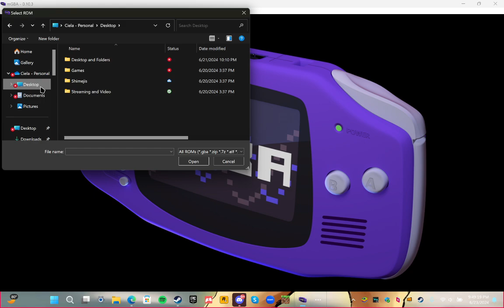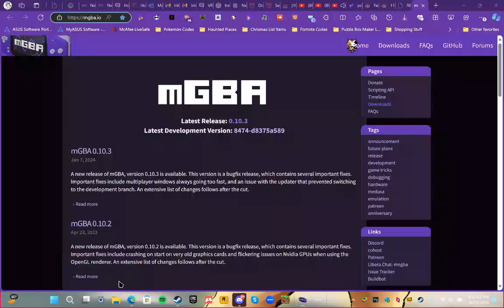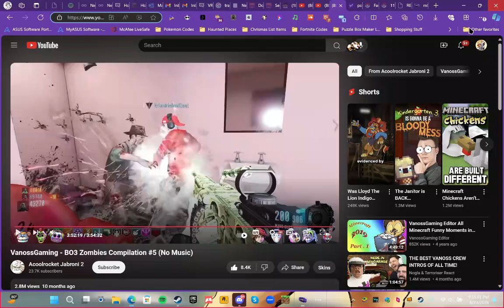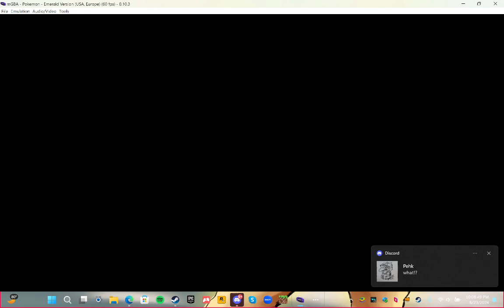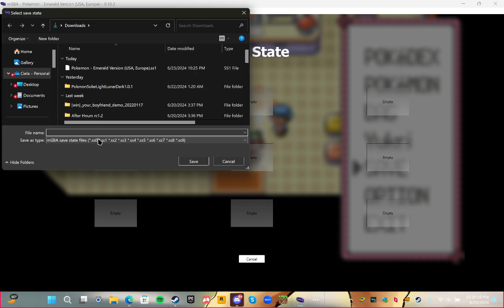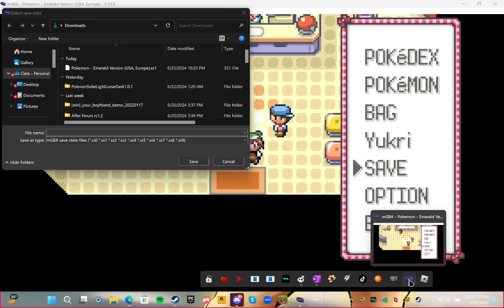Pokemon Emerald Part 1 (FIRST CAUGHT SHINY!)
Hello Sunlights and Starshines this is my playthrough of Pokemon Emerald yes I had to restart a few but please enjoy the game in general ^ ^ Note: I own nothing but the recording so please no hate!